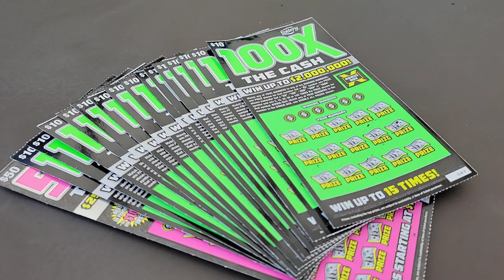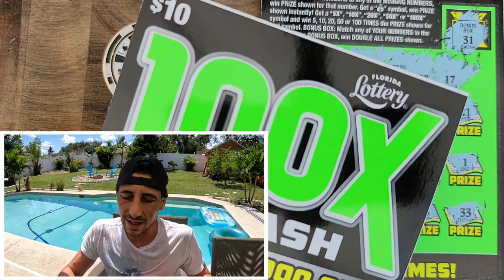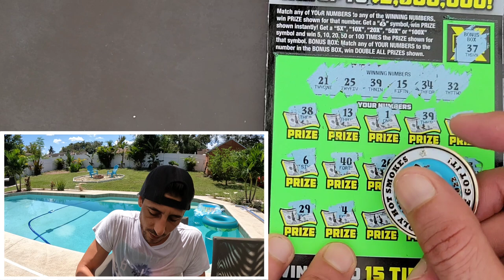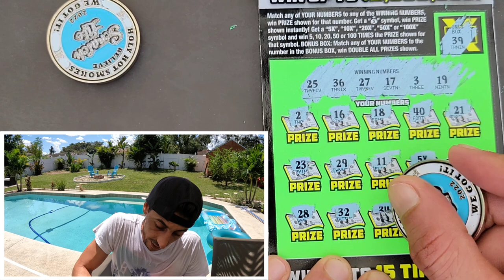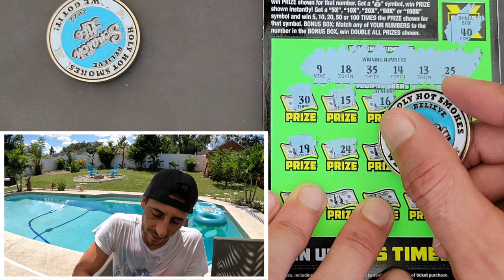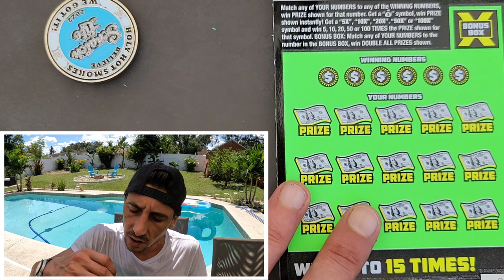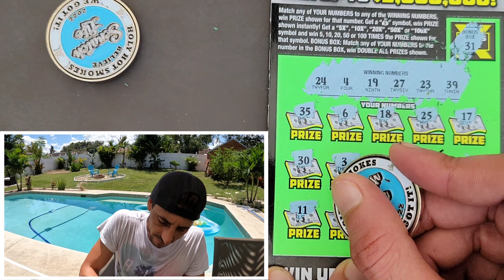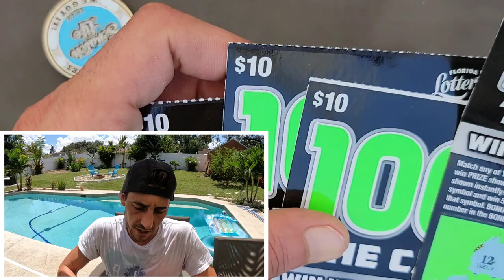100X Let's Go🚀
1 x $50 500X the Cash
15 x $10 100 X the Cash scratch off tickets from the florida lottery!